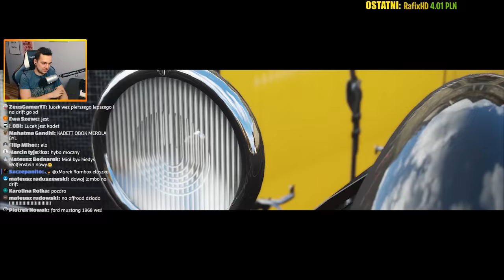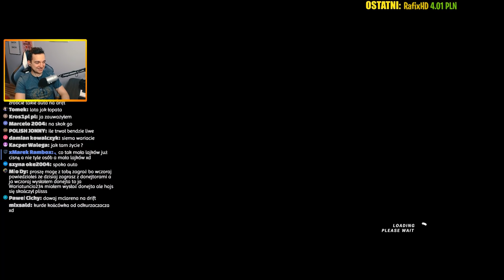FORZA HORIZON 4 - STARY MERCEDES NA DRIFT! 🔥